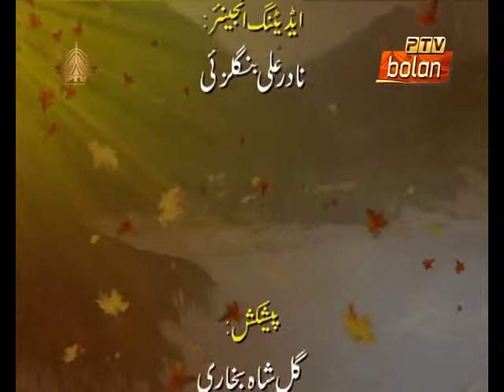Manzil Do Gaam Int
منزل دو گام انت
تحریر: ریاض ساگر
ہدایات و پیشکش : گل شاہ بخاری
Artists: Hamal Atta Shaad, Riaz Ahmed Sagar, Nighat Riaz, Mahtab Baloch, Muhammad Anwar Malang, Nasira Noor, Balach, Nimi, Ashraf Sulehri, Ramzan Ajiz, Shahnaz